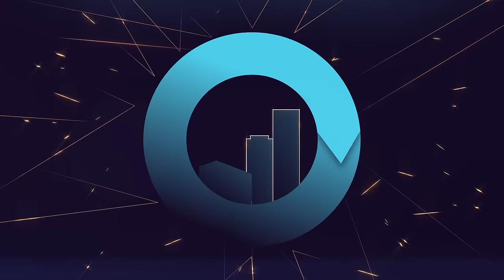Graybar's Wireless Solutions Overview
The world works wirelessly, but most building's don't. Get your building future ready with wireless solutions provided by Graybar.